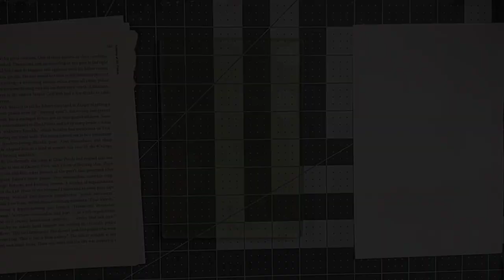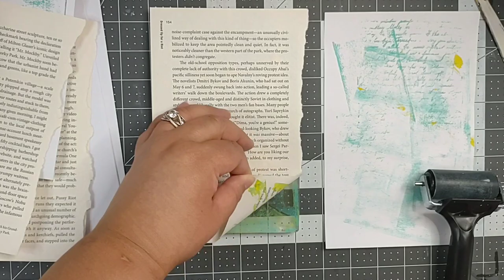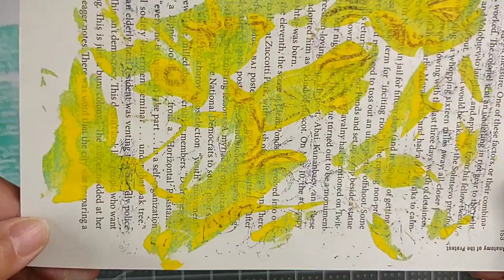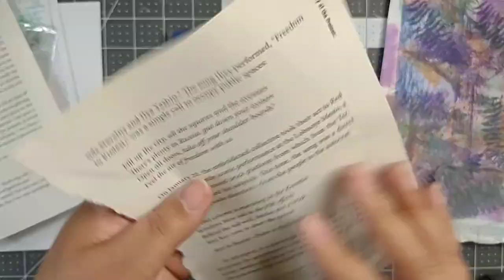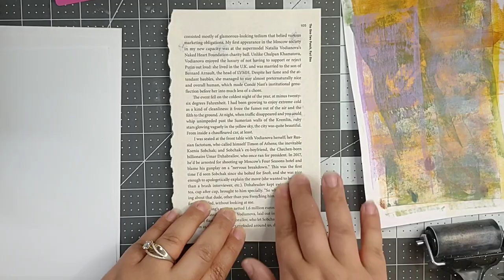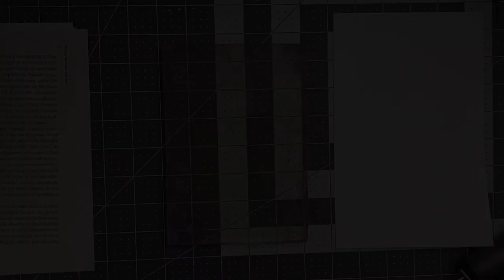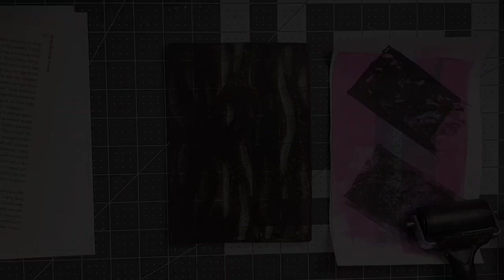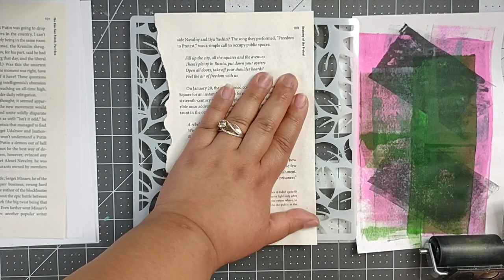Gel Printing Part 1 | Paint and Stencils | Making Layers | Gelli Plate Fun | Painty Papers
Hey there everyone! In today's video I will be making a bunch of gel prints with gelli plate. It is so addicting.  I just can't stop lol. I can't wait to try so many things with it. So be on the look out for way more videos!! I used all different types of paints and stencils from my craft room. I Iove the way they all turned out!!

This video is part of a two part series because my gel printing session went on for awhile lol. Once you start it's hard to stop.

I share all types of crafting videos that will range from paper crafting to gluebooks to  mixed media to journal making to just good ol crafty fun.

Thank you so much for coming by today! I am so happy you are here and would love it if you would join my little YouTube family!!